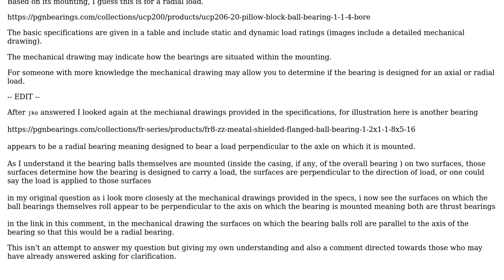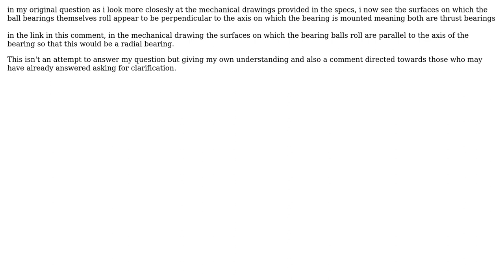Engineering: buying a mounted bearing determining radial vs axial load it can bear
With thanks & praise to God, and with thanks to the many people who have made this project possible! | Content (except music & images) licensed under CC BY-SA | Music | Images & others | With thanks to user Teo Protoulis user kinidkinid user jko and the Stack Exchange Network Trademarks are property of their respective owners. You are responsible for your own actions.